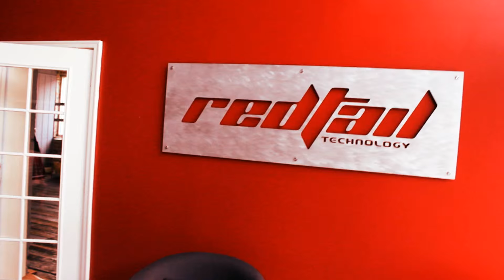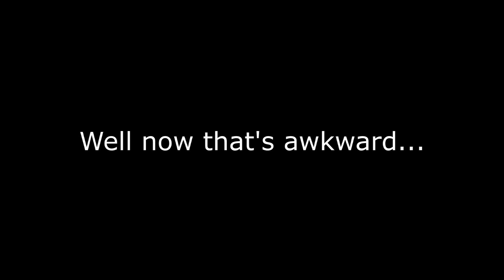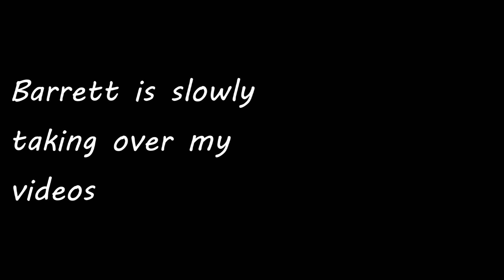New Beginnings - Episode 2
Hope you enjoyed it and Stay posted for more vids!

Check my stream/past broadcasts on Twitch:
Twitch.tv/PartyStarcher